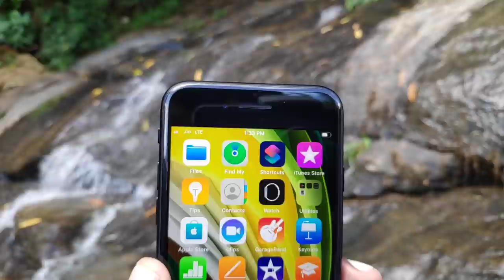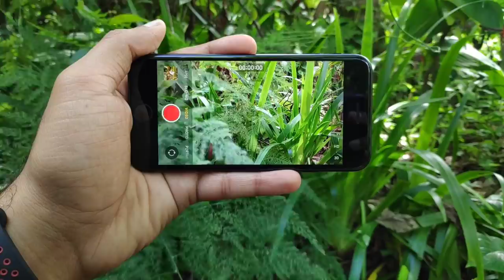iPhone SE 2 Detailed Camera Review : Worth it?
Watch the best camera review of iPhone SE 2020 aka SE 2 in malayalam.
This video will give you the best coverage on iPhone SE 2 generation's camera performance in malayalam language.

BEST BUY LINK FOR THIS PRODUCT :
64 GB iPhone SEs
128 GB iPhone SEs (Unit I hold)

iPhone SE 2 came with lot of hype and speculation. It came into international markets with a price tag of $399. It came into Indian market bit late and with a premium price tag. iPhone SE 2020 is priced at 42500 INR which is near $555. At that price tag it competes with Samsung Galaxy Note 10 Lite which is also priced at this territory.
When we look at design and other external features, iphone se 2 stands close with iphone 8. When we consider the pricing it is close to the pricing of iphone 8.
Basis over, lets talk about the cameras of iphone se 2020. At rear it got a 12 MP f1.8 camera assisted with OIS and Quad flash, for selfie purpose and video calls we got a 7 MP f2.2 gyro eis assisted camera.
Spec wise it is not even close to the 3 digit megapixel numbers offered by brands like xioami, but performance is par with any flagships at this price points. Camera performance was satisfactory. Nothing surprised us since we expected this quality, since it got the apple logo and kidney pricing scheme we can't go with something mediocre.

My next purchase
Also share this information with your friends, because sharing is caring - lets help them too. Also for further service our whatsapp help center is available at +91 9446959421.

Camera holder :

My personal gadget's